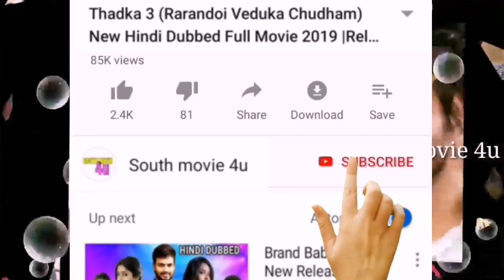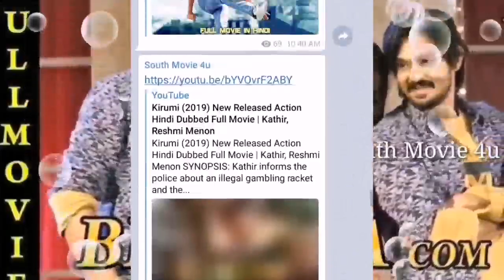Brahma.Com (2019) New Hindi Dubbed Full Movie, Release Date, Hindi Trailer, South Movie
Brahma.Com (2019) New Hindi Dubbed Full Movie

Brahma.Com hindi dubbed full movie
Brahma.com full movie hindi dubbed
Bramha.com Hindi trailer
Brahma.com hindi dubbed trailer
Brahma.com hindi full movie
South movie 4u

brahma.com movie brahma.com hindi brahma.com movie in hindi brahma.com movie hindi brahma.com full movie in hindi
hindi dubbed movies
upcoming movies 2019 south indian in hindi
new south movie hindi dubbed movie
south indian trailer 2019